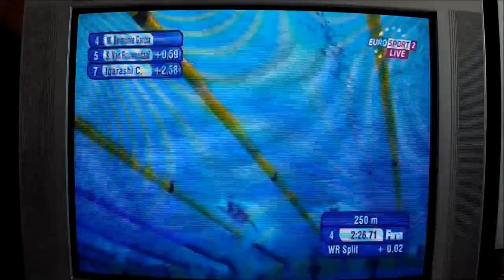World Cup 2014 Doha (Qatar) FINAL 400m Women's Freestyle (CR Mireia Belmonte Garcia)